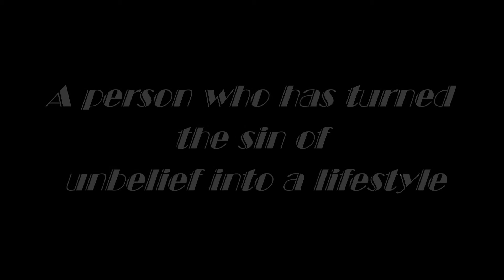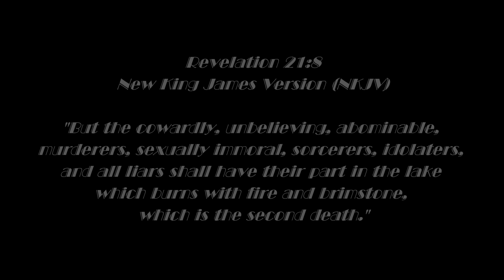What Is An Atheist?